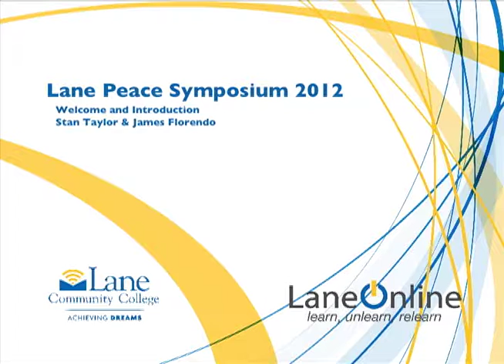Peace Symposium 2012 Welcome & Introductions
Stan Taylor and James Florendo